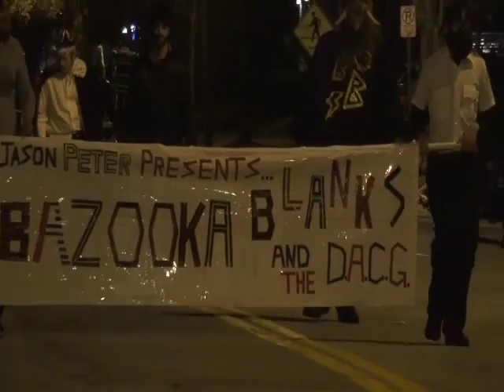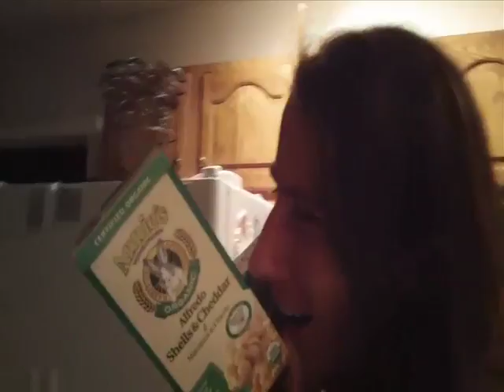Meet The Bazooka Blanks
Ladies and gentlemen, may I present to you Bazooka Blanks and the Drunk Ass Color Guard. We are a brand new drum line/ oddity show from Manchester, NH. I want to give people something unique, instead of the same watered down crap music that seems to dominate the air waves these days. We are a mobile party unit and we are going to grow and spread like a disease. The Bazooka Blanks are also looking for new members a plenty, do you have what it takes to join our drum line or Drunk Ass Color Guard? Serious drummers only who can play and read at this point. I hope you enjoy this video, and I hope to see you in the streets.  Do what you do, do it well, and enjoy life.
     Jason Peter